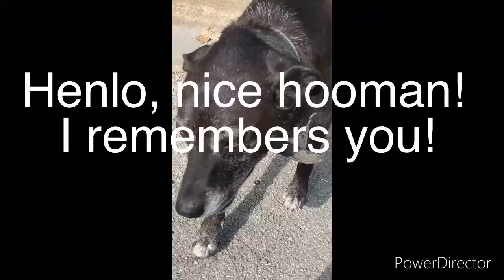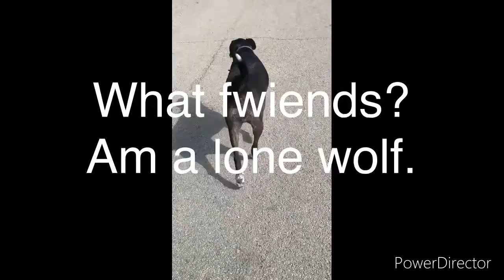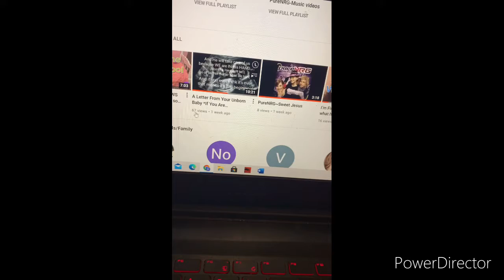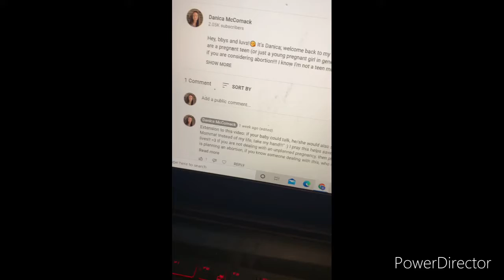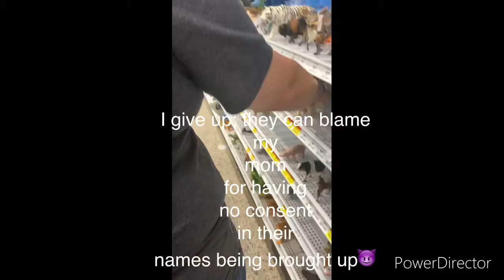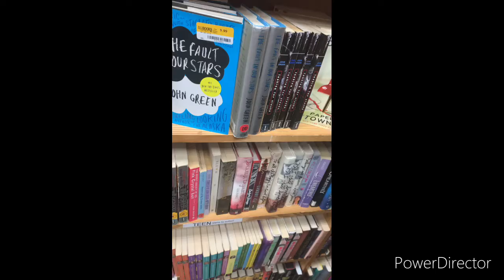Trying To Make The Final Preparations For My Reborn Kit! *Fail* (Vlog three)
Hey, bbys and luvs!😘 It’s Danica! I’ve finally gotten this video up!!! Have a great day!!!😘

Music in this video: 🎶🎶 First song: Inside Out~PureNRG (album: Here We Go Again) Second song: Count On Me~Bruno Mars (album: Doo-Wops & Hooligans) Third Song: One Word~PureNRG (album: pureNRG) PLEASE NOTE: I do not own any of these songs, or make any claims that I do!!!